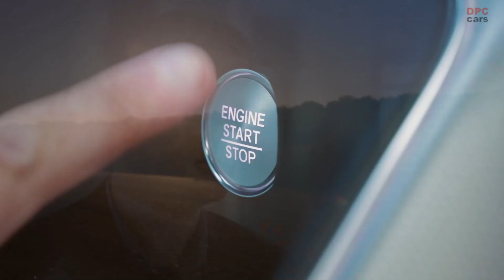2021 Acura TLX Type S Turbo V6 Engine Development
As the highly-anticipated 2021 Acura TLX Type S arrives at dealerships nationwide tomorrow, Acura has released a new video casing the development of the sport sedan’s new Type S Turbo V6 engine: The turbocharged 3.0-liter DOHC V6 incorporates technologies from the twin-turbo NSX supercar to produce 355 horsepower and 354 lb.-ft. of torque, making the TLX Type S the best performing Acura sedan ever. The new Type S engine also will power the upcoming 2022 MDX Type S.